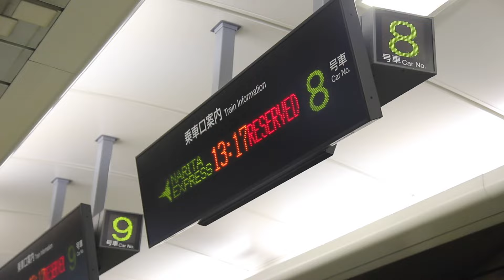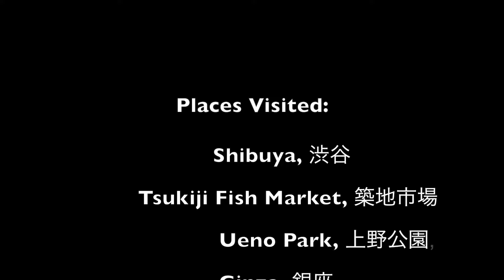Japan, Tokyo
Japan, Tokyo April 2016.

Shibuya
Tsukiji Fish Market (6.15am-2pm)
Ueno Park
Ginza
Harajuku
Shinjuku